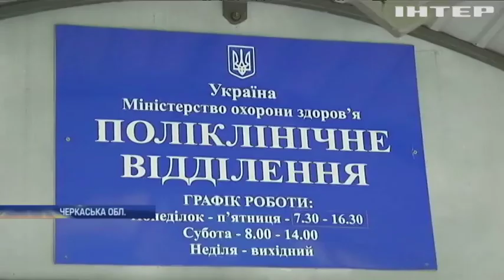Лікування по-сучасному: у Смілі ввели в експлуатацію відділення Центральної районної лікарні